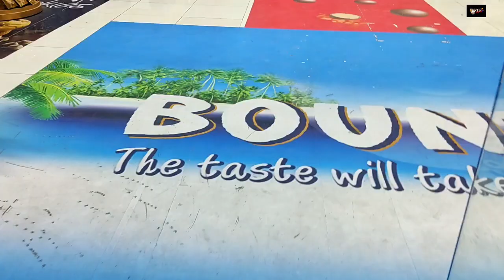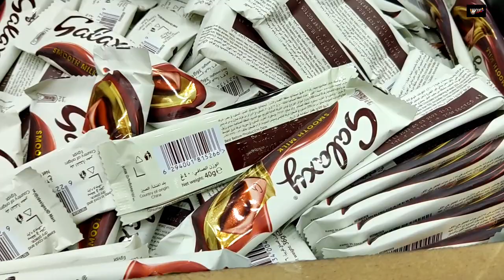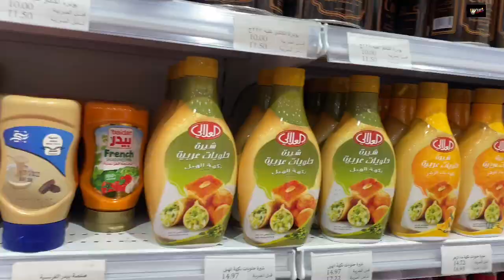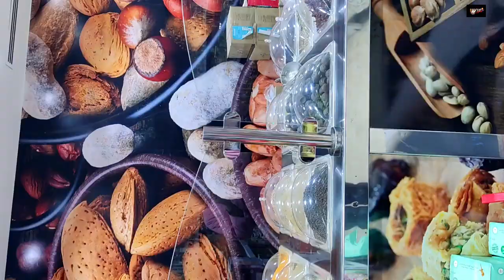ചോക്ലേറ്റസ്ഷോപ്പ് ഖോബാർ| Wholesale Chocolate Shope | Chocolate shop in Saudia Arabia Dammam Khobar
Chocolate shopping in Saudia Arabia | Biggest Wholesale Chocolate Shop in Dammam Al -Khobar road